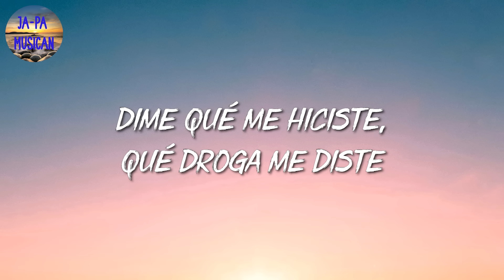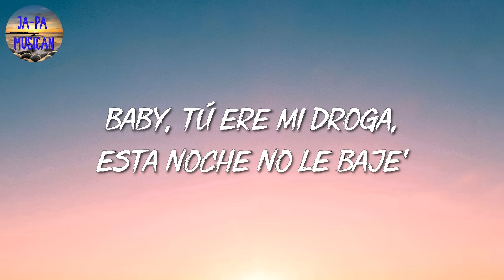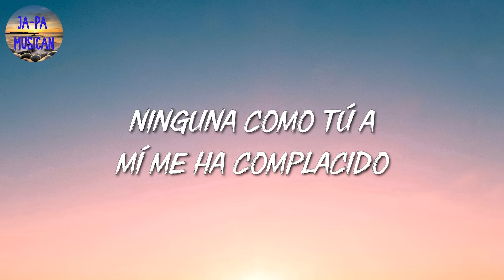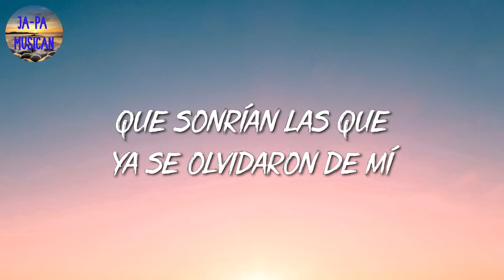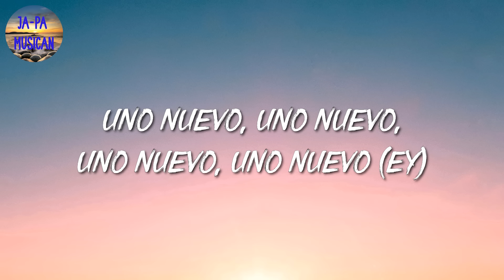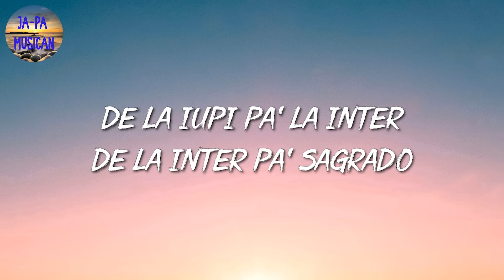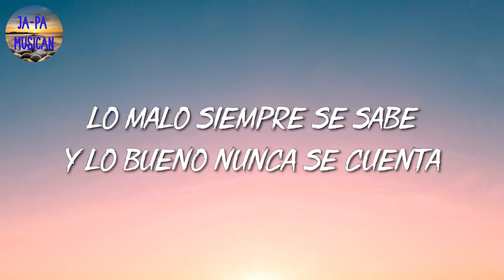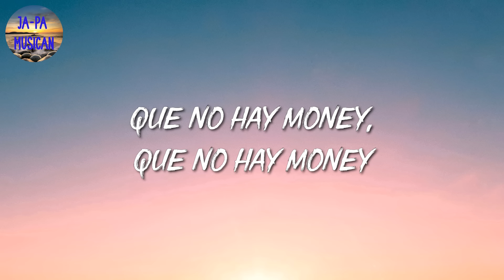🎵 [Reggaeton] Bad Bunny - Efecto | Chencho Corleone, Buscabulla (Mix Letra)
🎵 [Reggaeton] Bad Bunny - Efecto | Chencho Corleone, Buscabulla
 (Mix Letra)

🎤 Efecto Letra:

Yeah-yeah-yeah-yeah-yeah-yeah
Eh-eh-eh-eh